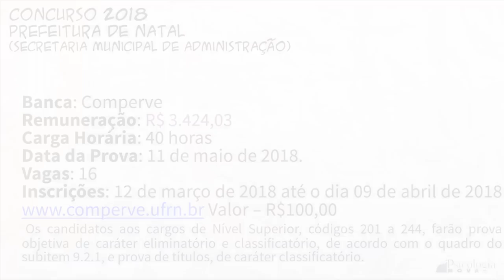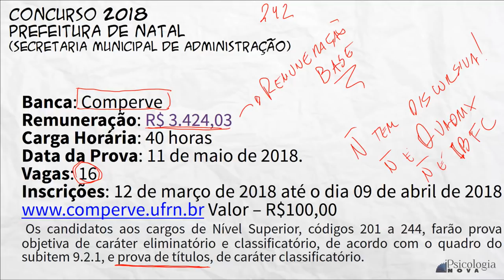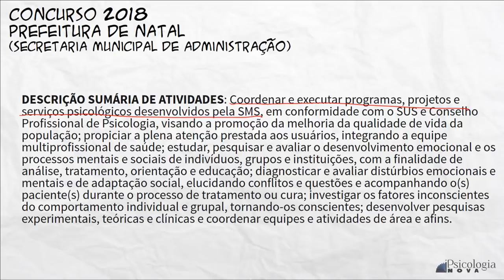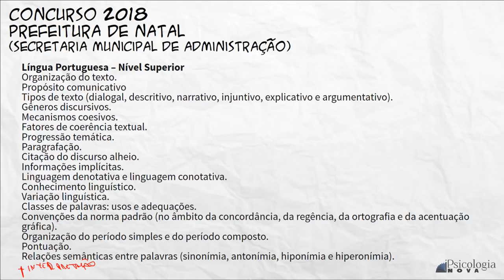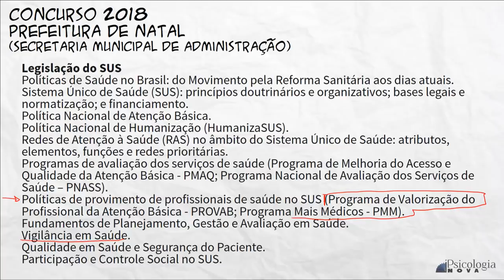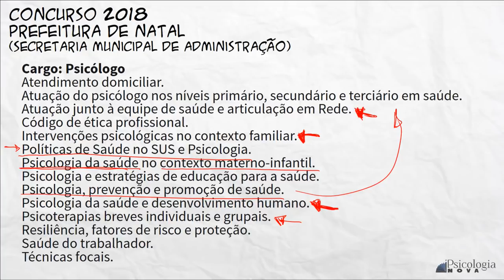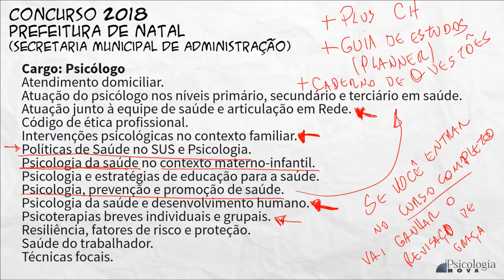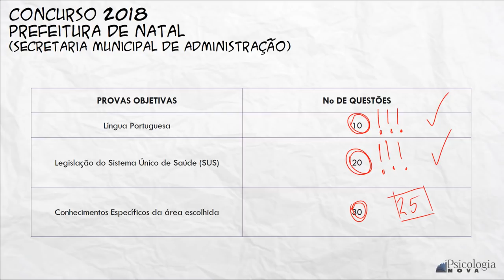Análise do Edital da Prefeitura do Natal (COMPERVE)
Análise do Edital da Prefeitura do Natal

Banca: Comperve
Remuneração: R$ 3.424,03
Carga Horária: 40 horas
Data da Prova: 11 de maio de 2018.
Vagas: 16
Inscrições: 12 de março de 2018 até o dia 09 de abril de 2018 Valor – R$100,00

DESCRIÇÃO SUMÁRIA DE ATIVIDADES: Coordenar e executar programas, projetos e serviços psicológicos desenvolvidos pela SMS, em conformidade com o SUS e Conselho Profissional de Psicologia, visando a promoção da melhoria da qualidade de vida da população; propiciar a plena atenção prestada aos usuários, integrando a equipe multiprofissional de saúde; estudar, pesquisar e avaliar o desenvolvimento emocional e os processos mentais e sociais de indivíduos, grupos e instituições, com a finalidade de análise, tratamento, orientação e educação; diagnosticar e avaliar distúrbios emocionais e mentais e de adaptação social, elucidando conflitos e questões e acompanhando o(s) paciente(s) durante o processo de tratamento ou cura; investigar os fatores inconscientes do comportamento individual e grupal, tornando-os conscientes; desenvolver pesquisas experimentais, teóricas e clínicas e coordenar equipes e atividades de área e afins.

Língua Portuguesa – Nível Superior
Organização do texto.
Propósito comunicativo
Tipos de texto (dialogal, descritivo, narrativo, injuntivo, explicativo e argumentativo).
Gêneros discursivos.
Mecanismos coesivos.
Fatores de coerência textual.
Progressão temática.
Paragrafação.
Citação do discurso alheio.
Informações implícitas.
Linguagem denotativa e linguagem conotativa.
Conhecimento linguístico.
Variação linguística.
Classes de palavras: usos e adequações.
Convenções da norma padrão (no âmbito da concordância, da regência, da ortografia e da acentuação gráfica).
Organização do período simples e do período composto.
Pontuação.
Relações semânticas entre palavras (sinonímia, antonímia, hiponímia e hiperonímia).

Legislação do SUS
Políticas de Saúde no Brasil: do Movimento pela Reforma Sanitária aos dias atuais.
Sistema Único de Saúde (SUS): princípios doutrinários e organizativos; bases legais e normatização; e financiamento.
Política Nacional de Atenção Básica.
Política Nacional de Humanização (HumanizaSUS).
Redes de Atenção à Saúde (RAS) no âmbito do Sistema Único de Saúde: atributos, elementos, funções e redes prioritárias.
Programas de avaliação dos serviços de saúde (Programa de Melhoria do Acesso e Qualidade da Atenção Básica - PMAQ; Programa Nacional de Avaliação dos Serviços de Saúde – PNASS).
Políticas de provimento de profissionais de saúde no SUS (Programa de Valorização do Profissional da Atenção Básica - PROVAB; Programa Mais Médicos - PMM).
Fundamentos de Planejamento, Gestão e Avaliação em Saúde.
Vigilância em Saúde.
Qualidade em Saúde e Segurança do Paciente.
Participação e Controle Social no SUS.

Cargo: Psicólogo
Atendimento domiciliar.
Atuação do psicólogo nos níveis primário, secundário e terciário em saúde. Atuação junto à equipe de saúde e articulação em Rede.
Código de ética profissional.
Intervenções psicológicas no contexto familiar.
Políticas de Saúde no SUS e Psicologia.
Psicologia da saúde no contexto materno-infantil.
Psicologia e estratégias de educação para a saúde.
Psicologia, prevenção e promoção de saúde.
Psicologia da saúde e desenvolvimento humano.
Psicoterapias breves individuais e grupais.
Resiliência, fatores de risco e proteção.
Saúde do trabalhador.
Técnicas focais.